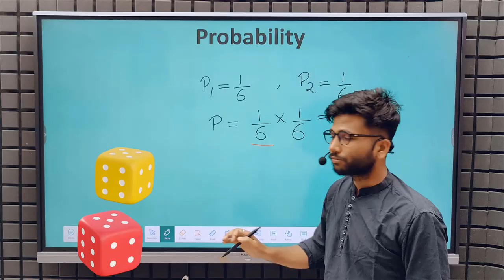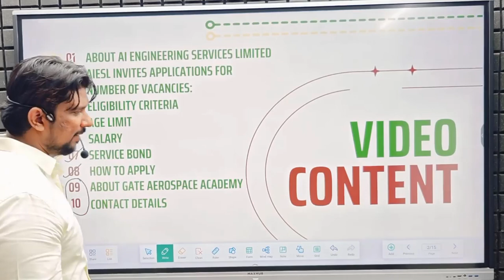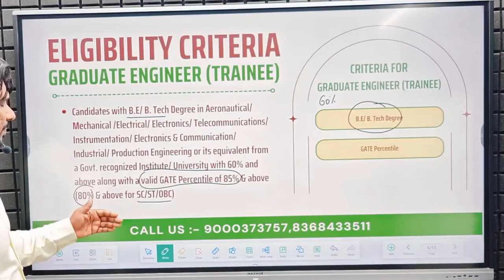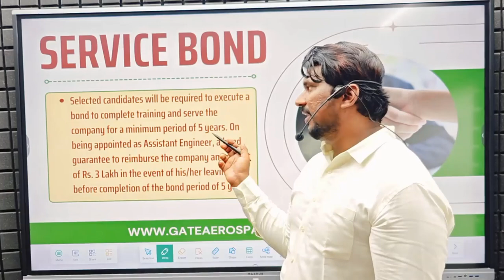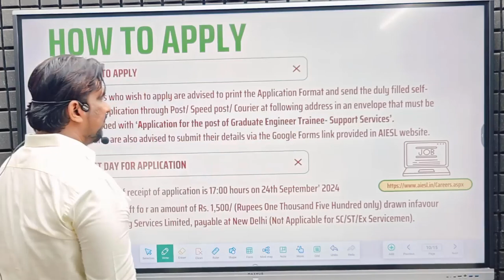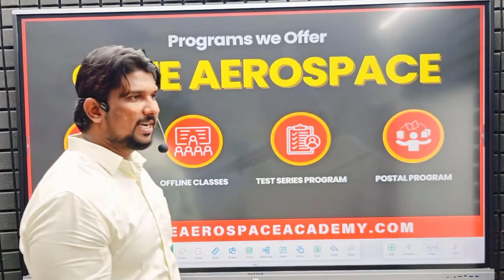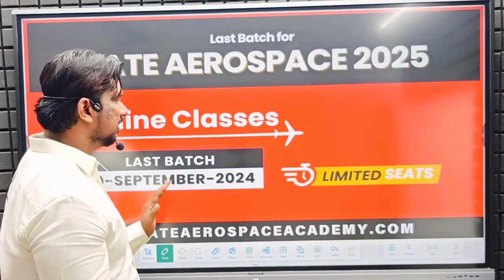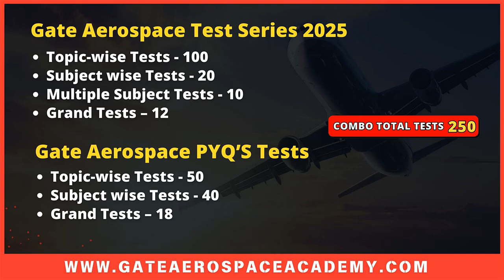VACANCY ALERT FOR AEROSPACE/AERONAUTICAL ENGINEERING STUDENTS | AIESL GRADUATE ENGINEER TRAINEE 2025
Join our Telegram Channel for Regular Updates

Gate Aerospace Results:-
Gate Aerospace 2024: - ALL INDIA RANK 06, 14, 19, 22, 24, 29, 70, 73, 80, 85, 98,103 , 127, 139, 147, 160, 161, 172, 180, 189, 191 Many More
Gate Aerospace 2023: - ALL INDIA RANK 09, 15, 16, 25, 25, 59, 63, 74, 90, 94, 94, 99, 101, 117, 121, 126, 141, 153, 165, 174,180, 180, 186, 197, 202, 212, 225, 228, 239. Many More
Gate Aerospace 2022: - ALL INDIA RANK 02, 06, 25, 36, 42, 62, 66, 81,86,98, 98, 98, 109, 118, 134, 140, 148, 162, 173, 189, 226. Many More
Gate Aerospace 2021: - ALL INDIA RANK 05, 10, 13, 17, 23, 27, 33, 37, 39, 39, 39, 47, 47, 53, 59, 64, 89, 89, 98, 118, 129, 134, 152. Many More
Gate Aerospace 2020: - ALL INDIA RANK 03, 04, 10, 31, 34, 40, 49, 51, 62, 74, 106,112, 112, 126, 134, 138, 155, 151, 172, 185. Many More
Gate Aerospace 2019:- ALL INDIA RANK 02, 31, 36, 51, 75, 81, 95, 51, 100, 128, 138,151, 155, 168, 175, 198,. Many More